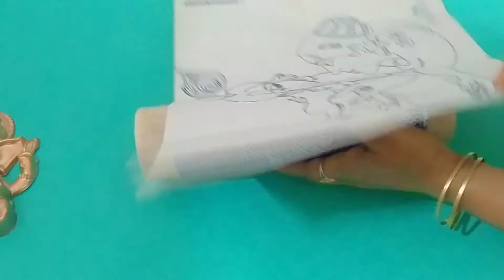Ro Filter Craft | How to use To Filter in Creative way | Amazing DIY with filter | Best out of waste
Material Required = Waste Ro filter, water colour ,brush , blue carbon any print out ,cotton thread for tassal 😊
Hello myself Anjali and It'smy YouTube channel about Art and Craft.

Musician: @iksonmusic